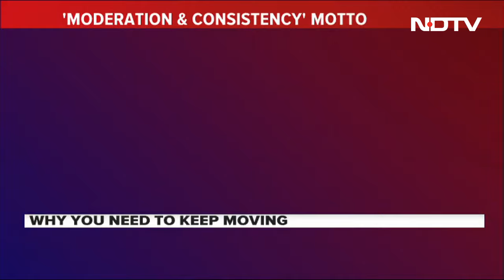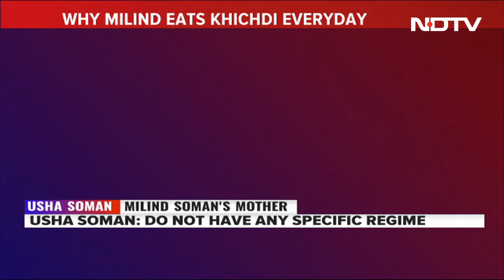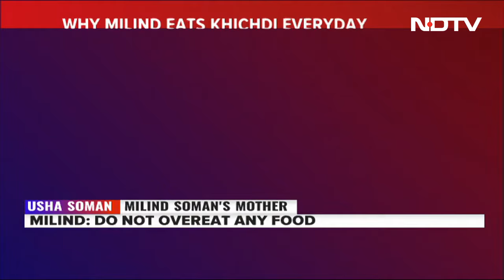Milind Soman, Wife, Mother On How They Stay Fit, New Book "Keep Moving"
What's the idea of fitness, health, and well-being for Milind Soman's 84-year-old mother Usha Soman, 58-year-old fitness enthusiast Milind Soman, and his 32-year-old wife Ankita Konwar?  NDTV speaks to India's first family of fitness about their book 'Keep Moving'.